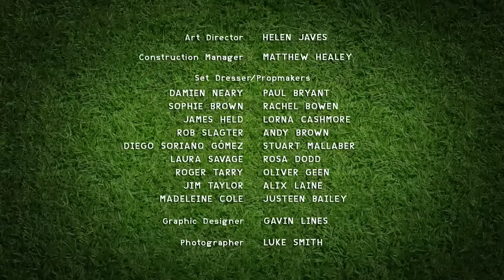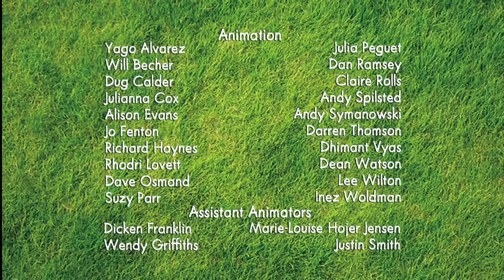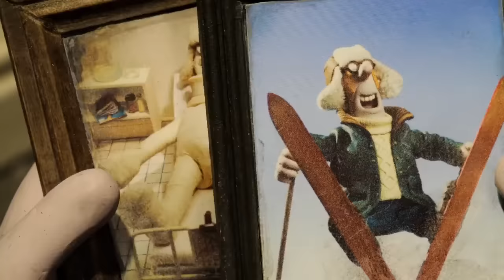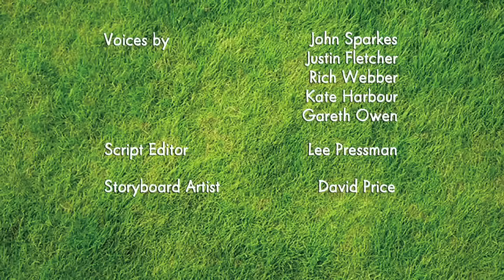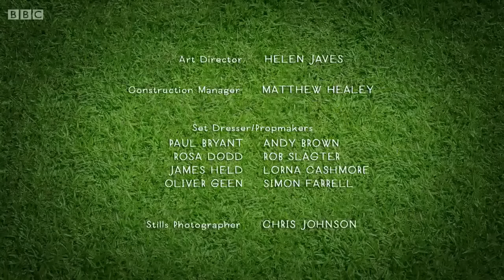NEW Shaun the Sheep | BEST FUNNY PLAYLIST (PART 3 ) | فيلم كرتون الخروف الشهير شون ذا شيب